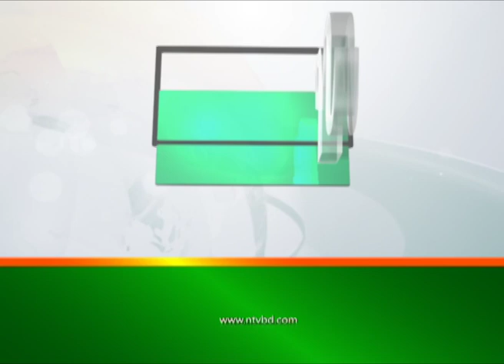বিমানের চাকায় লুকিয়ে ১১ ঘণ্টার পথ পাড়ি | NTV News